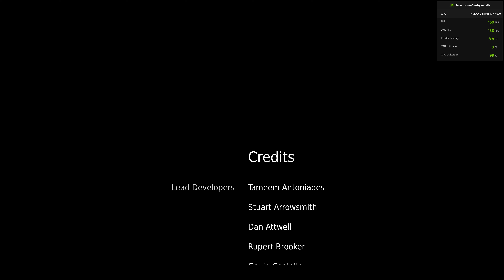Hellblade: Senua's Sacrifice Part 4 | PC | The End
Hellblade: Senua's Sacrifice is divided into two types of gameplay: the first allows Senua to walk freely and interact with her surroundings. Those parts focus on either story via voiceover, as Senua travels from one location to another, or the resolution of a puzzle or challenge of some kind to progress further. She can use a capacity known as "focus", in reference to her tendency to see things differently from other people due to her condition, to trigger puzzle-related events. If she uses her focus on totems hidden throughout the game, it triggers a memory via voice-over of her friend Druth telling her of the stories of the Norsemen; activating all forty-four of them triggers a bonus cutscene shortly before the game's climax, that extends on Druth's backstory. Several areas feature their own exclusive mechanics or trials, such as reaching a safe zone in time before Senua dies, or using the focus ability to modify the structure of her surroundings.

I have already finished playing this game back in 2017 with all the steam achievements (100% completion) just want to revisit this game as Hellbalde 2 which is based on Unreal engine 5 & realse date is just around the corner it will be realsed on 21 May 2024 on Microsoft Windows, Xbox Series X/S

Ninja Theory also included Ray Tracing in Hellbalde Senua's Sacrifice this will be played in 4K/60 fps with Raytracing ON

PC Specs:

CPU: Intel i9 14900K
CPU Cooler: Lian Li Galahad 2 trinity AIO 360
RAM: Corsair Dominator Platinum 32 GB DDR5
GPU: Asus ROG Strix 4090
MB: Asus ROG Z790 Dark Hero
Monitor: Asus Tuf Gaming VG28UQL1A 4K/144 Hz
PSU: MSI MEG Ai1300P PCIE5
Case: Lian Li PC O11 Dynamic Mid Tower
KB: Corsair K70 Lux RGB (Cherry MX Silent Switches)
Mouse: Logitech G502 X Plus / Logitech G Pro X Superlight 2
Mouse Pad: Corsair MM300 Extended Edition

Streaming PC:

CPU: Intel core i5 14600KF
CPU Cooler: Antec Vortex 360 ARGB 360mm
GPU : Asus Tuf Gaming 3080 10 GB
MB: Asus ROG Strix Z790-E Gaming
RAM: G.Skill Trident  Z RGB 32 GB
PSU: CoolerMaster 1250 W
SSD : MSI Spatium M461 1 TB

Capture Card : Elgato 4k X & Elgato 4k60 Pro Mk2

* Consoles *
PS5